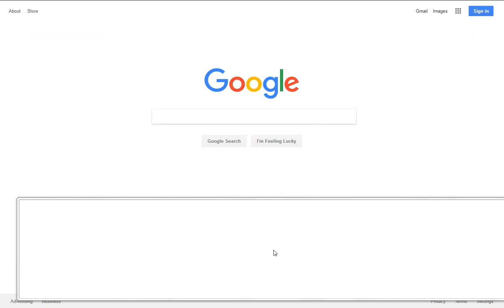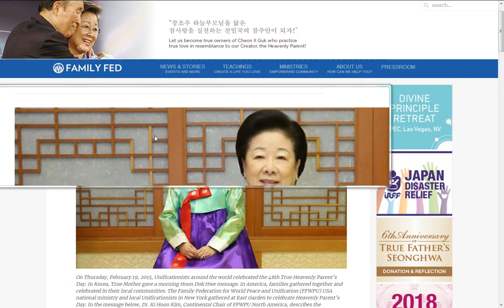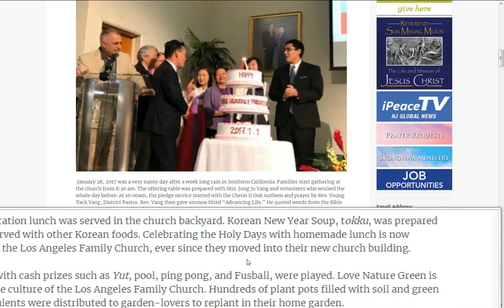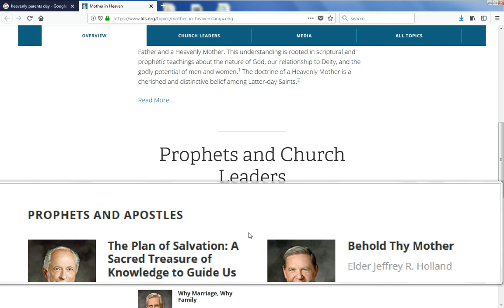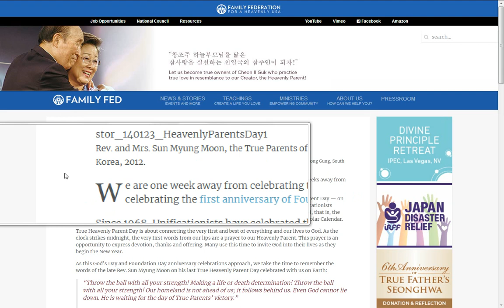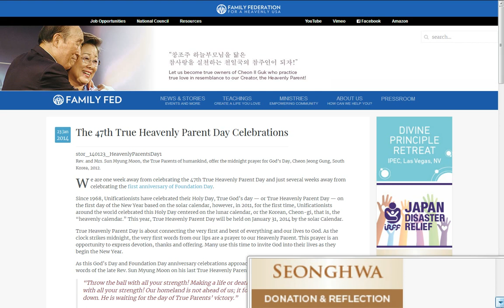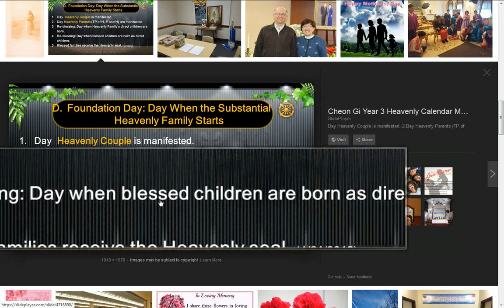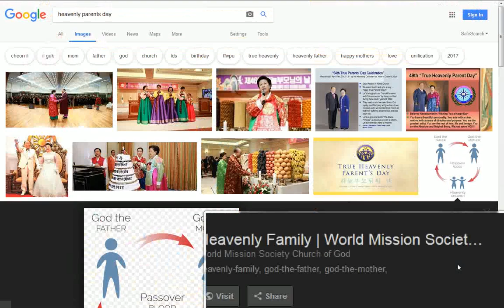WMSCOG Exposed Heavenly Parents Day Really?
There are several other churches besides the WMSCOG that believe in a Heavenly Mother or a female God.